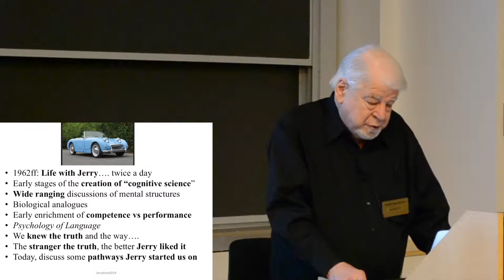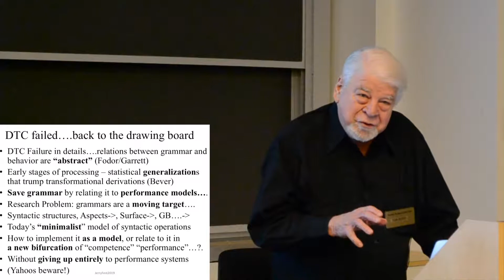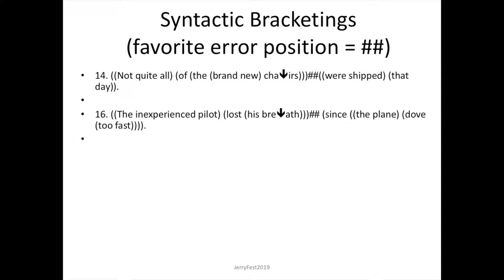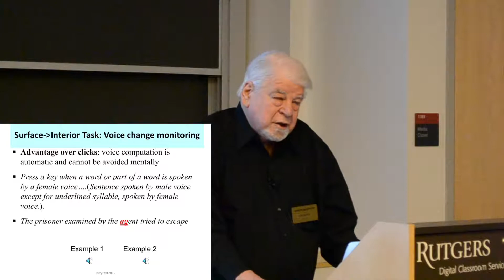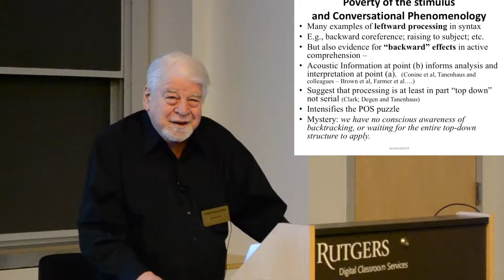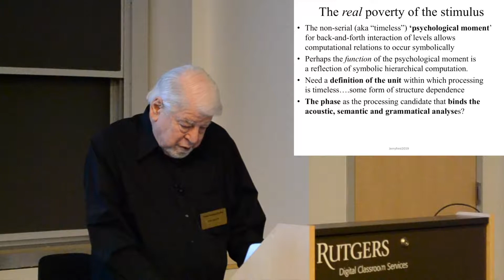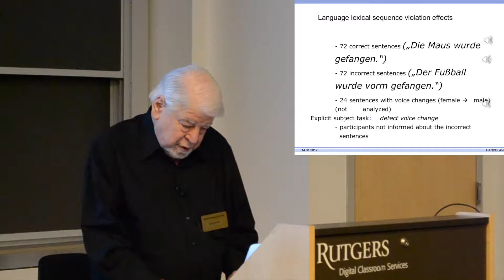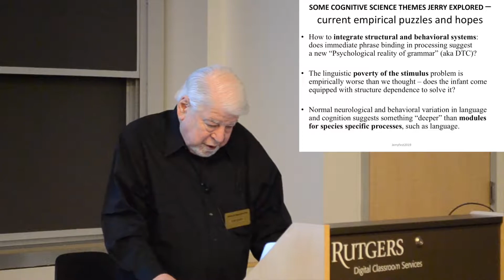Conference in Honor of Jerry Fodor, May 2019 - Thomas Bever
"Foundational cognitive science themes that Jerry explored", talk by Dr. Thomas Bever